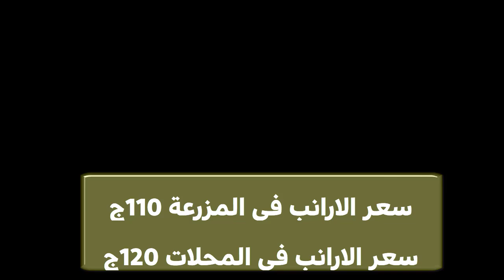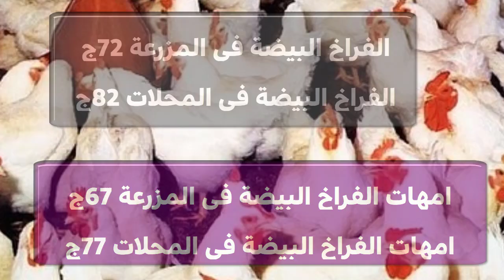أسعار الفراخ والارانب الكتاكيت السمان والبط يوم الاربعاء في المحلات 23/ 10/ 2024#طيور_فوق_السطح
شاهد أيضا:
5 انواع خضار موجدين طول الشتاء وثمنهم مش غالي هيخلوا البيض يزيد دون انقطاع طول السنة
4 طرق غير مكلفة لعلاج مرض أعين الدجاج الرغوة والتورم ودمعة العين مضمونة هتعالج مرض عين الدجاج نهائياِ
5 طرق سحرية وغير مكلفة لعلاج كساح الطيور والدجاج بعدهم ستودع الكساح وعدم القدرة على المشي عند الدجاج
5 طرق سحرية وغير مكلفة لعلاج كساح الطيور والدجاج بعدهم ستودع الكساح وعدم القدرة على المشي عند الدجاج